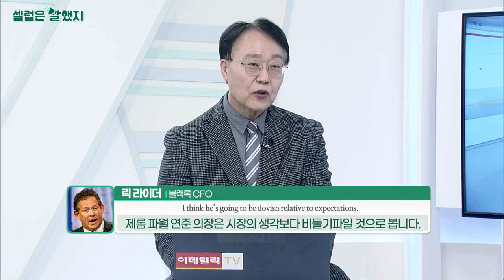릭 라이더(블랙록 CFO) / 조지 밀링 스탠리(스테이트 스트리트 글로벌 어드바이저 수석 금 전략가) / 앤드류 베리(배론스 기자)_셀럽은 말했지 (20220126)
릭_라이더(블랙록 CFO) / CNBC 인터뷰
"I think the Fed was comfortable seeing financial conditions tighten a bit from what was extraordinarily easy levels."
연준은 금융 상황이 매우 쉬운 수준에서 약간 긴축된 것에 만족감을 느꼈을 겁니다.

"I think he’s going to be dovish relative to expectations."
저는 제롬 파월 연준 의장이 예상보다 비둘기 파일 것이라고 생각합니다.

조지_밀링_스탠리(스테이트 스트리트 글로벌 어드바이저 수석 금 전략가) / 마켓워치 인터뷰
"There is a 50% chance that gold’s price will finish 2022 between $1,800 and $2,000 an ounce, and a 30% chance it could reach above $2,000 an ounce."
금 가격이 2022년 온스당 1,800~2,000달러 사이로 마감할 확률이 50%이고, 2,000달러 이상에 도달할 확률이 30%입니다.

앤드류_베리(배론스 기자) / 보도
"There is no simpler way to search for bargains than using price-to-earnings ratios."
격대비수익비율(PER) 사용하는 것보다 싼 주식을 찾는 더 간단한 방법은 없다.